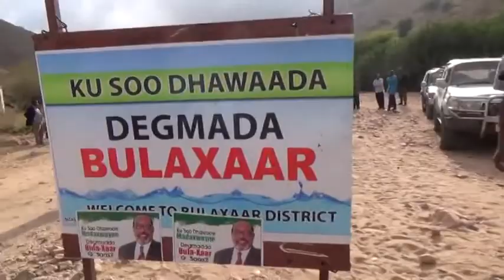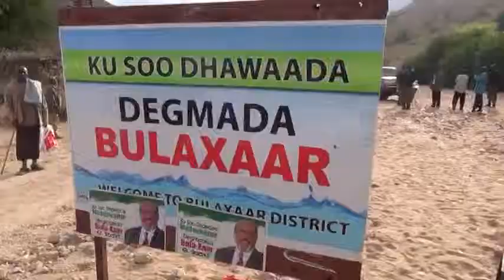Berbera weftiga uu hogaaminaayo Badhasaab fahmi oogaadhay Degmada bulaxaar